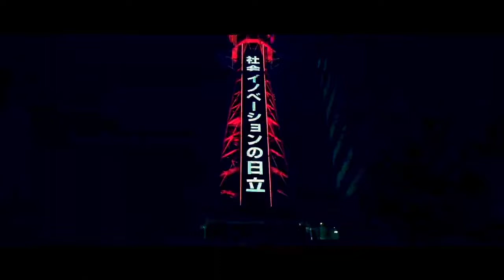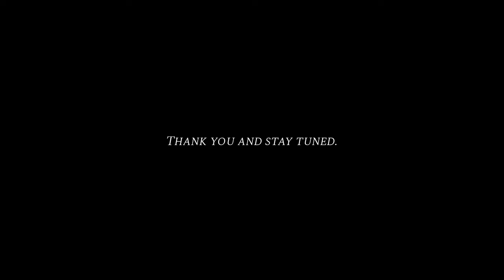A Profound Journey through the cultural side Of JAPAN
This video is not intended to violate any condition of Use.

Have a nice life ahead✨